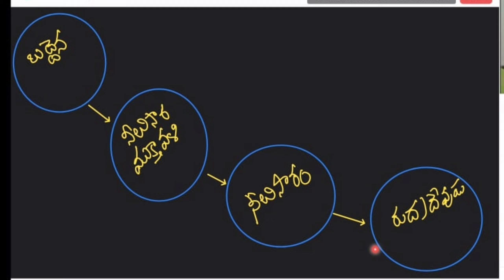ఏ పోటీ పరీక్ష ఐన సాధించే బెస్ట్ శాంపిల్ నోట్స్ -Notes Making Tips/APPSC/TSPSC/DSC@Gona GannaReddy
Best Note making tips for all competitive exams
Best Note making tips for APPSC TSPSC Group 1 & 2
UT10 రిఫరల్ కోడ్ ద్వారా, తెలంగాణ సంస్కృతి, కథలు, సాహిత్యం & సమాజం అంశం మీద 10 ఫ్రీ క్లాసు లు... లింకు ద్వారా ఈరోజు 10:30 గంటలకు లైవ్ లో అటెండ్ అవ్వండి. అన్ అకాడమీ ఆప్ డౌన్లోడ్ చేసుకొని రాపోలు శ్రీనివాసులు ఫాలో అవ్వండి. 16వ తారీకు నుంచి 25వ తారీకు వరకు ప్రతిరోజు రాత్రి 10:30 కు.
పై లింక్ ద్వారా అన్ అకాడమీ ఆప్ డౌన్లోడ్ చేసుకుని రాపోలు శ్రీనివాసులు ను ఫాలో అవ్వండి. అన్ అకాడమీ లో గ్రూప్ 1&2 కోచింగ్ తీసుకోవాలనుకునే వారు,UT10 కోడ్ ఉపయోగించి డిస్కౌంట్ పొందండి.